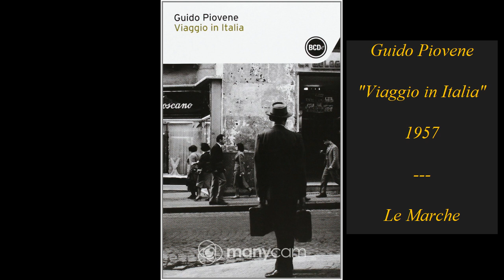Guido Piovene, "Viaggio in Italia", 1957 : Le Marche come "distillato dell'Italia"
Vi propongo quest'oggi la lettura di alcune pagine tratte dal capitolo "Le Marche" del monumentale libro di viaggio di Guido Piovene pubblicato nel 1957 con il titolo "Viaggio in Italia".

Lo scrittore veneto individua nelle Marche una sorta di "aurea mediocritas", di quintessenza naturalistica e umana del nostro Paese.

Buona visione!

"Le Marche sono un plurale."

"Le Marche sono la regione dell'incontro con l'Adriatico. (...) con i suoi colori strani che lo fanno diverso da tutti i mari della terra."

"L'Italia, con i suoi paesaggi, è un distillato del mondo; le Marche dell'Italia."

"Eccellono per virtù medie ed umanità comune."

Guido Piovene (Vicenza, 1907 - Londra, 1974)

Se siete interessati ad altri video, ecco a voi il link al mio canale: